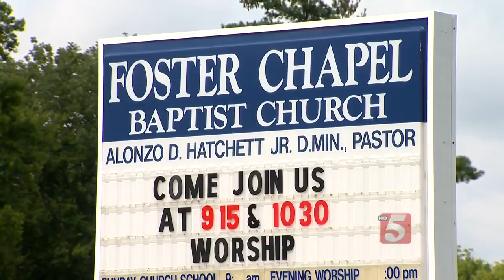Bishop Attacked, Shot Outside Home North Of Nashville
A local Baptist bishop was sent to an area hospital after he and his wife were attacked on their way home from church.